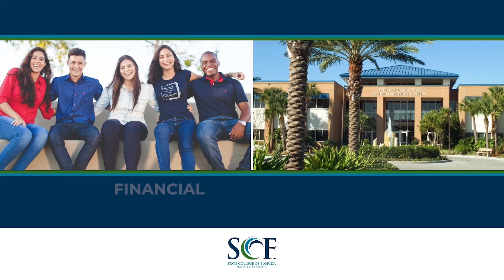The John Peacock Coaches Show | Palmetto Tigers & Homecoming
S7E10 - Discussing the Venice vs Palmetto Tigers, the upcoming matchup with the IMG Ascenders and much much more!